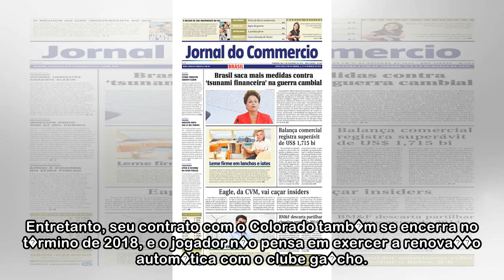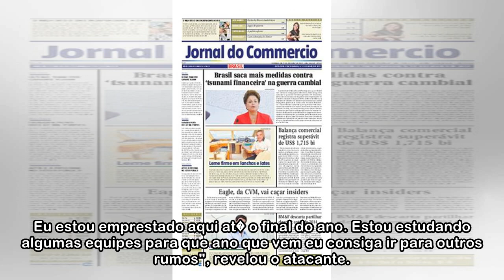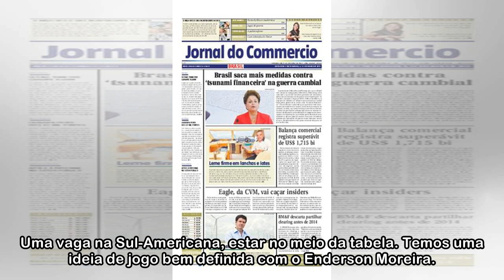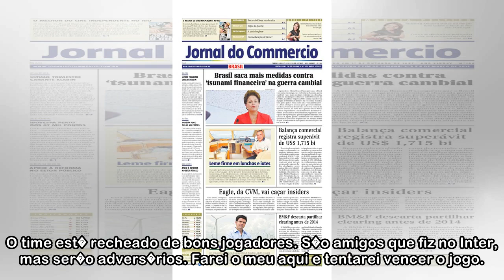Aylon descarta volta ao Inter, mas n�o garante perman�ncia no Am�rica em 2019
AM�RICA Atacante est� emprestado pelo Colorado ao Coelho at� o fim da temporada Aylon chegou ao Am�rica no come�o do ano, emprestado pelo Internacional at� o fim da temporada O primeiro semestre seque...